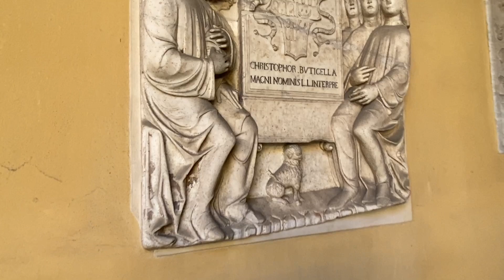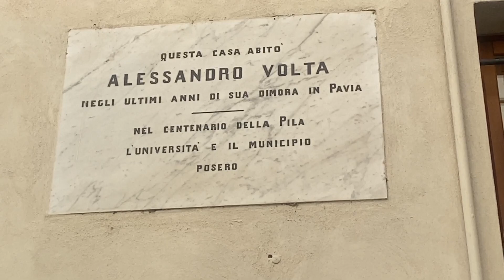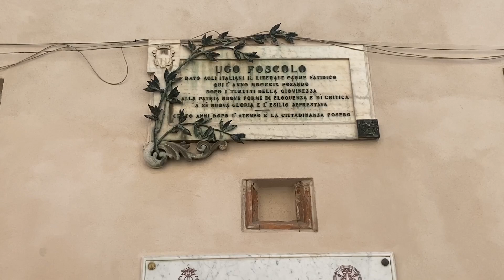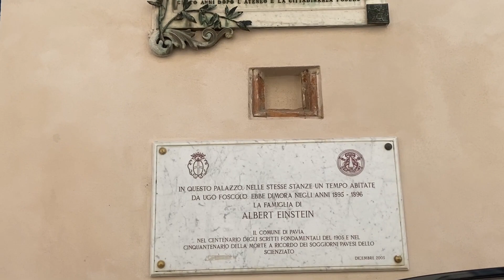Pavia Città Amica